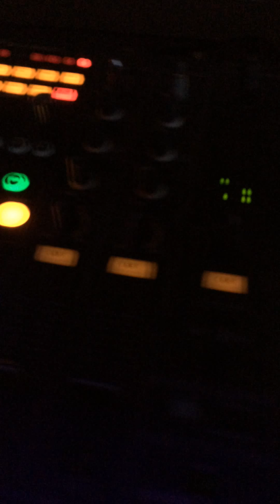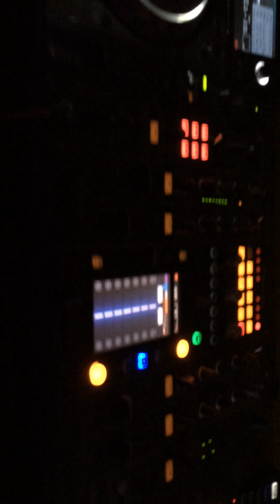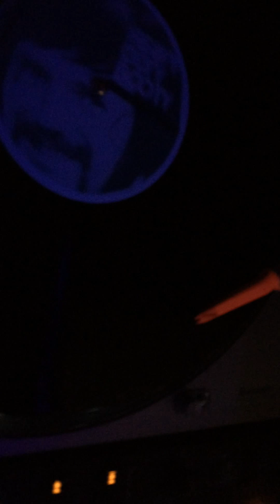vinyl in the bass-mint "too cool for schooly"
take a funky trip with me and schooly D on wax courtesy of Frankie Bones